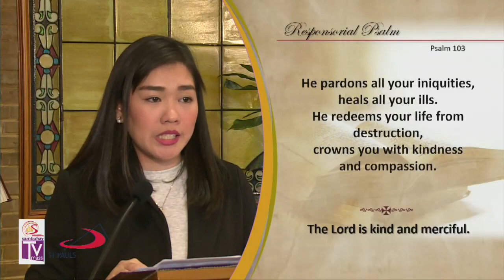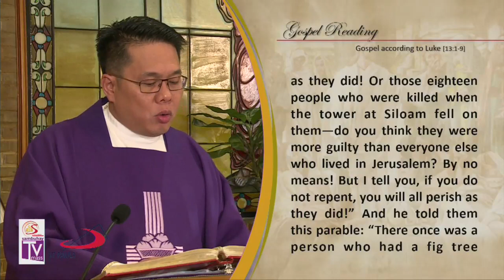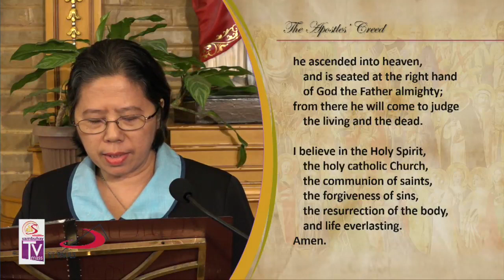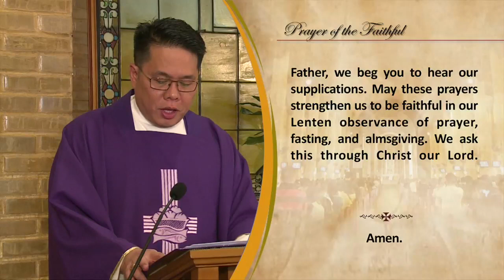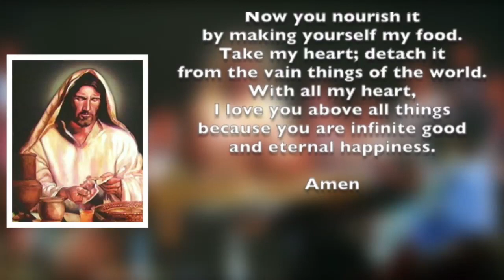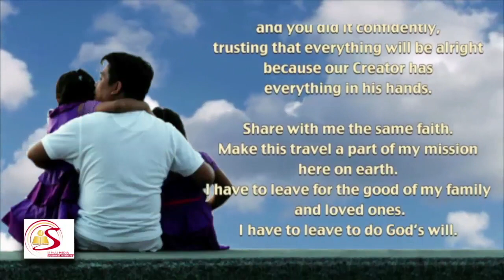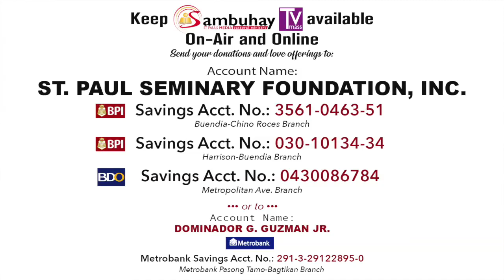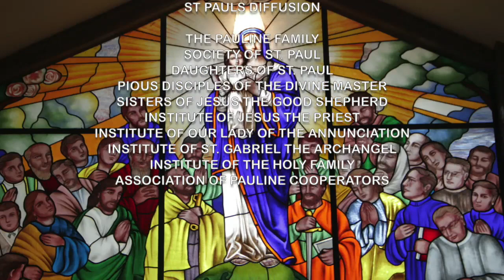Sambuhay TV Mass | 3rd Sunday of Lent (C) | March 24, 2019